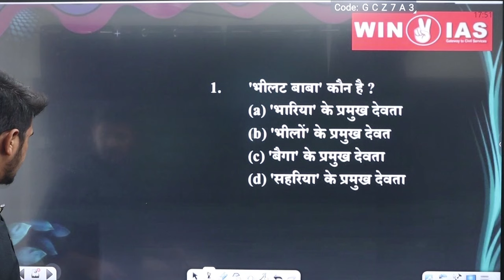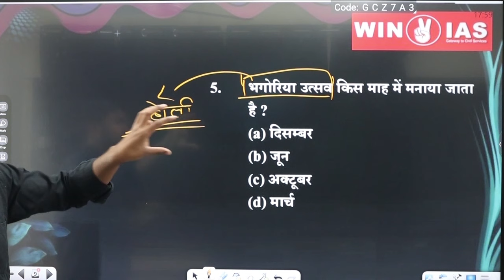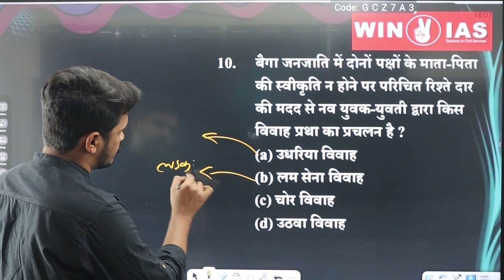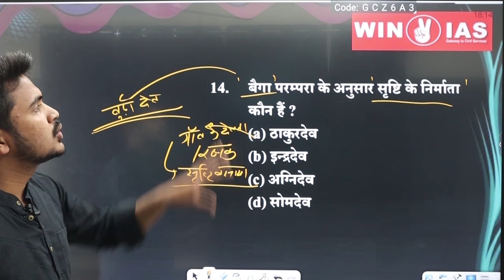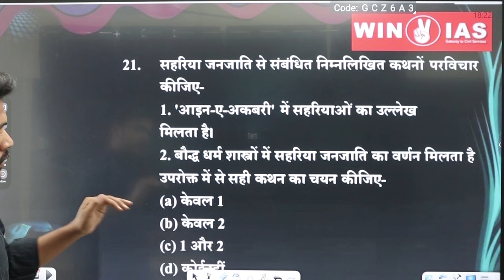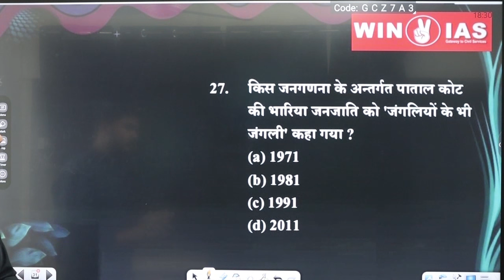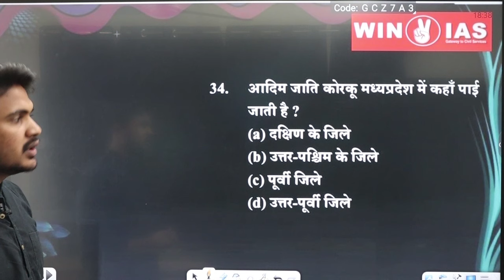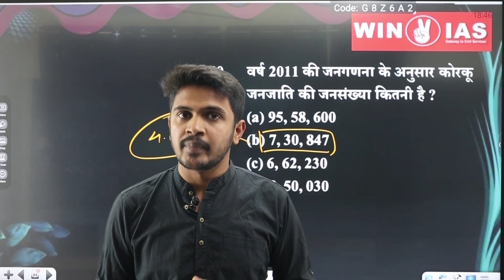UNIT 10 -जनजातीय संस्कृति । MCQs SERIES। BY ASHISH SIR।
इस विडिओ लेक्चर मे MPPSC 2024 के NEW SYLLABUS के UNIT -10 के टॉपिक 'जनजातीय संस्कृति 'पर आधारित MCQs डिस्कस किया गया है साथ ही संबंधित अन्य तथ्यों को भी DISCUSS किया गया है ।MPPSCPRE2024#MPPSCNEWSYLLABUS#TRIBES#'मध्य प्रदेश की जनजातियाँMP NEWSYLLABUS PRE#2024#MPGK#UNIT10#जनजातियाँ संवैधानिक प्रावधान#mppsc